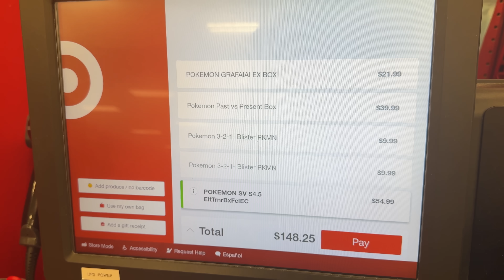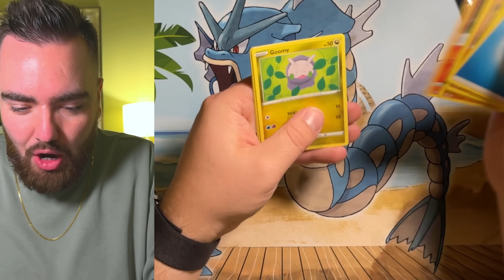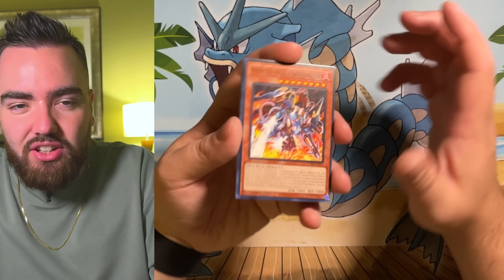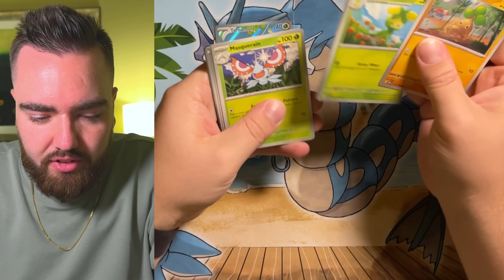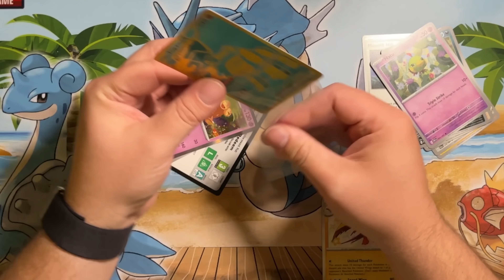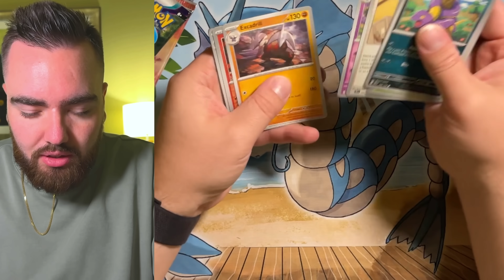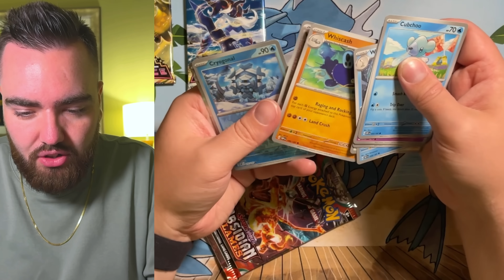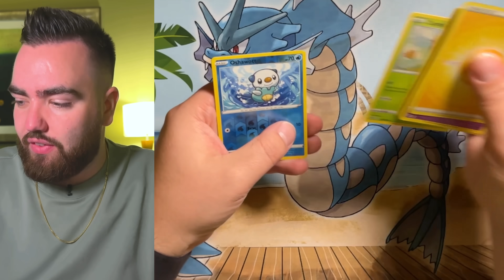Crazy Target Pokemon Card Shopping Spree!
I visited Target in Texas, US to buy some Pokemon Cards. This is totally different than what you can find in the UK!